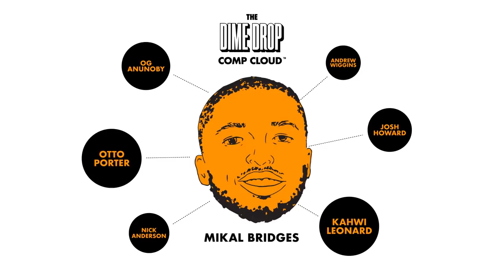Pressure Made a Diamond - Mikal Bridges Scouting Reel / Player Breakdown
Mikal Bridges is one of my favorite players in the 2018 NBA Draft. He’s a 6’7” 210 pound wing from Malvern, Pennsylvania, and he’s slowly but steadily developed at Villanova University under Jay Wright for the last four years. He’s a relentless, tenacious athlete with a high positional intelligence, and a 7’2” wingspan.

Who would you like to see a video for next?

IMPORTANT